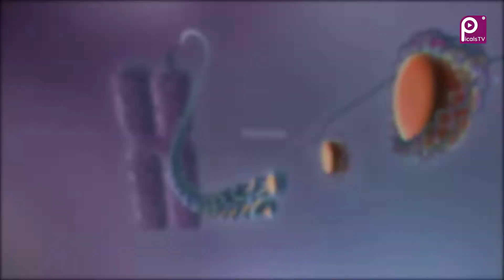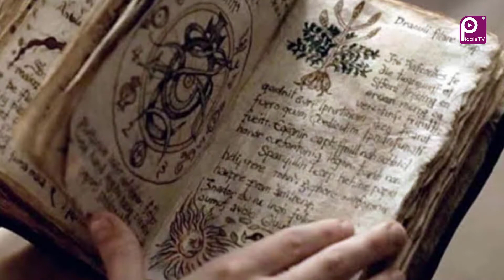சுத்தபத்தமா இருக்குறவன் கண்ணுக்கு மட்டும்தான் இந்த ஊர் கண்ணுக்கு தெரியும்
சுத்தபத்தமா இருக்குறவன் கண்ணுக்கு மட்டும்தான் இந்த ஊர் கண்ணுக்கு தெரியும் | Sambala | shambhala Mystery | Sambala Nagaram | Sambala Mystery Tamil | Mystery Of the Kingdom of Shambala